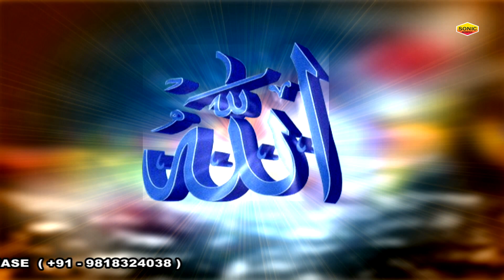Noore Nabi Ka Noor Ujala Hussain Hai | नूरे नबी का नूर उजाला हुसैन है | Imam Hussain Qawwali 2021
Just Qawwali Presents.. Noore Nabi Ka Noor Ujala Hussain Hai | नूरे नबी का नूर उजाला हुसैन है | Imam Hussain Qawwali 2021

Song :  Noore Nabi Ka Noor Ujala Hussain Hai
Album: Kabootar Naama
Fankar : Imam Hussain
Music     M Tahir